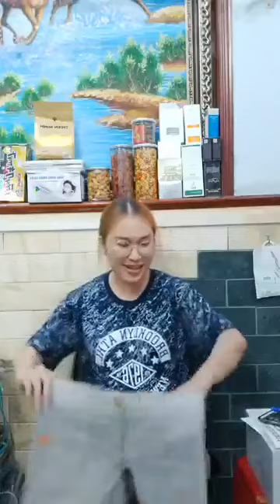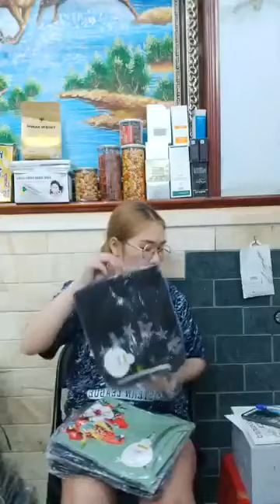Quần áo thời trang phụ kiện nữ xuất sứ trung quốc giá rẻ chị em vào xem mua hàng giam gia 558